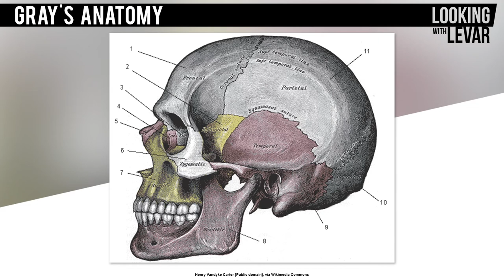Jean Michel Basquiat - Untitled, 1981